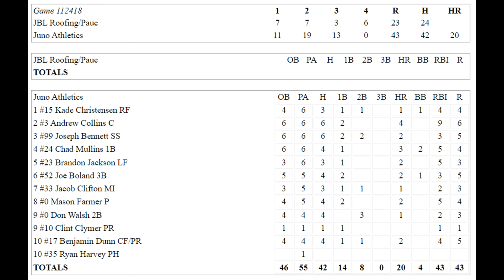JBL vs Juno - 2024 Smoky Mountain Classic! Condensed Game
JBL Roofing/Pauer (OH-AA) vs Juno Athletics (NJ-Major) - 2024 Smoky Mountain Classic!  Condensed Semifinal #2 game.

7/13/2024 at the Sandy Springs Park in Marysville, TN
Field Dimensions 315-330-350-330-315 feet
85 degrees using the Dudley Pro-M HARDCORE 40-400 ball with unlimited home runs.
50 foot pitching rubber, 80 foot bases